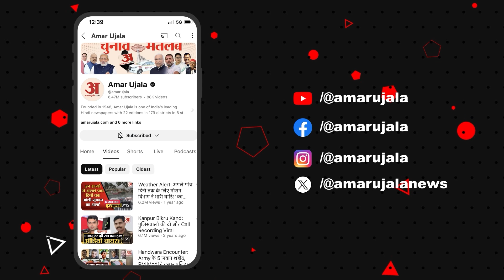Tejashwi Yadav: "क्रीमी लेयर की कोई बात ही नहीं" आरक्षण को लेकर बोले तेजस्वी | Reservation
आरक्षण मामले पर बोले तेजस्वी, सरकार पर फिर साधा निशाना, 'क्रीमी लेयर की तो कोई बात ही नहीं'